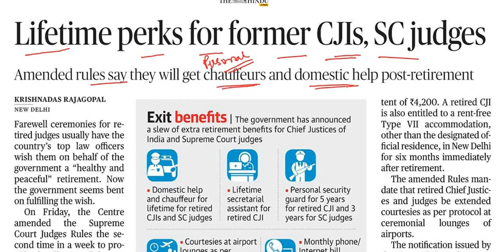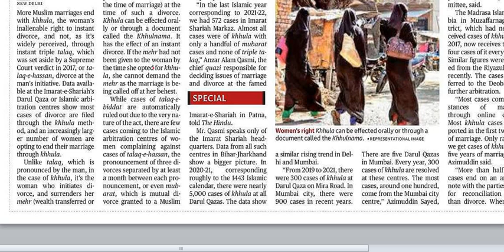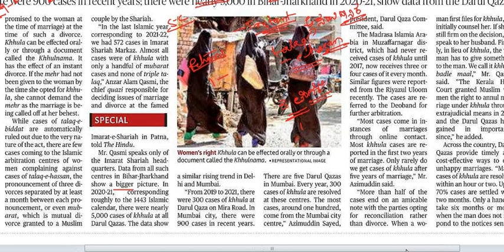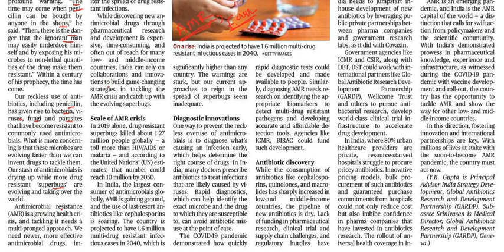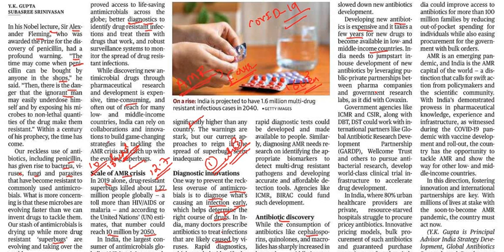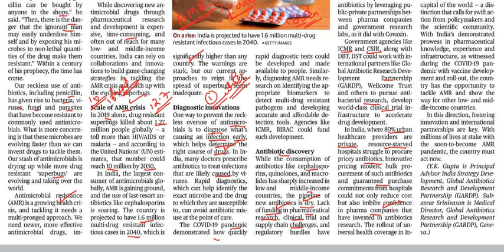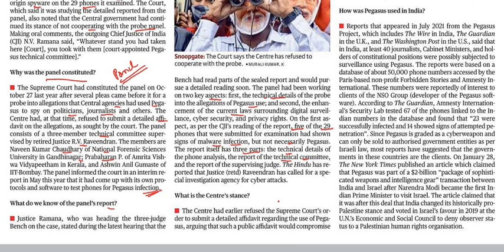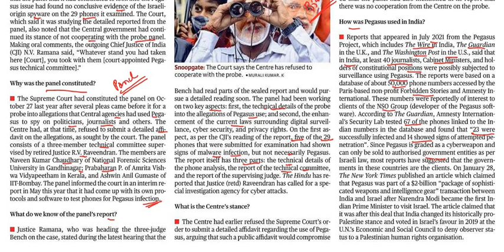28th August 2022|The Hindu Newspaper Analysis & MCQ|ಪ್ರಚಲಿತ ಘಟನೆಗಳ ಬಗ್ಗೆ ಕನ್ನಡದಲ್ಲಿ ವಿಶ್ಲೇಷಣೆ